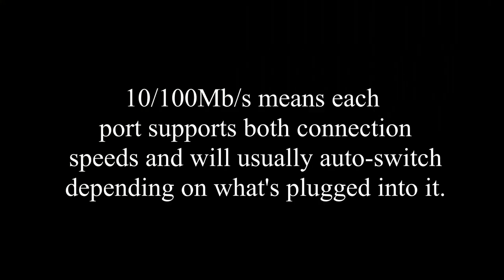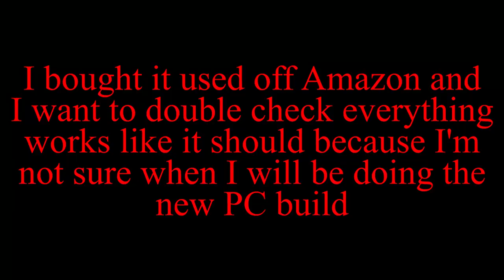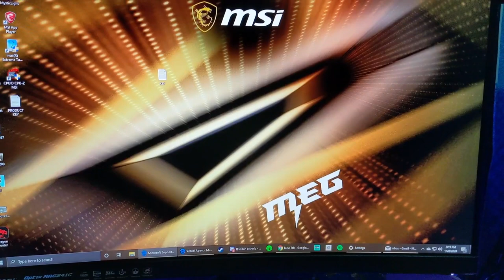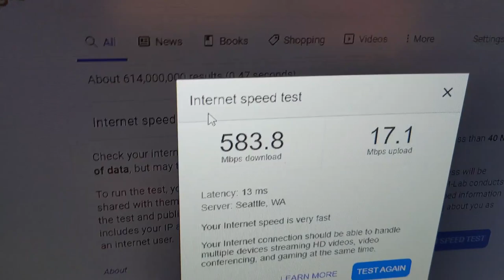Taking the MSi MEG Z390 Ace for a Test Drive (Vlog #1)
In this video I test out my used motherboard and take a brief look at my setups cable management as it starts to get out of hand as I've been adding more things. We also install our new capture card.